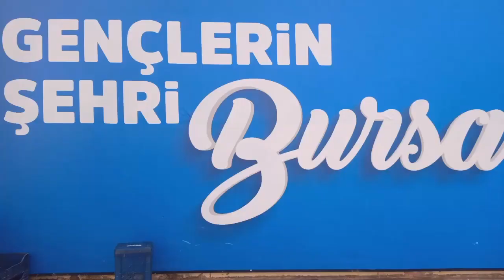MARDİN SEYAHAT ADANA G.ANTEP Ş.URFA MARDİN 6 ŞUBAT 2024 BURSA TERMİNAL SAAT: 13.15 VİDEO NO: 24600